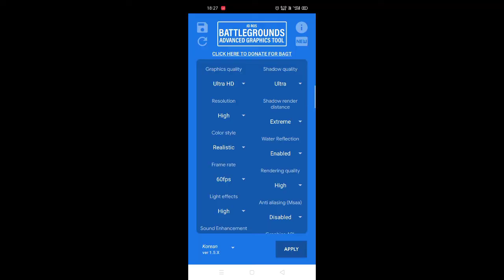PUBG 4K Ultra HD Realistic Graphics Setting | Helio G95 🔥Pubg Mobile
∆Pubg KR Mobile Game Play Ultra HD Realistic Graphics Setting Helio G95 See My Pubg Graphics 🤒😉

∆Pubg KR Mobile 4K Ultra HD Graphics Setting Helio G95 🔥🥶